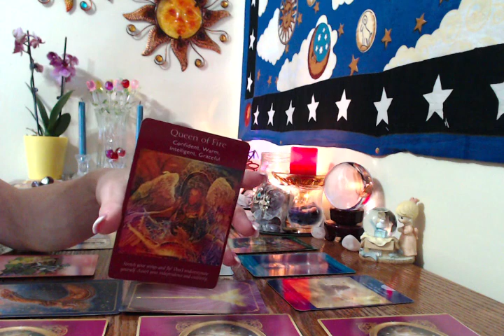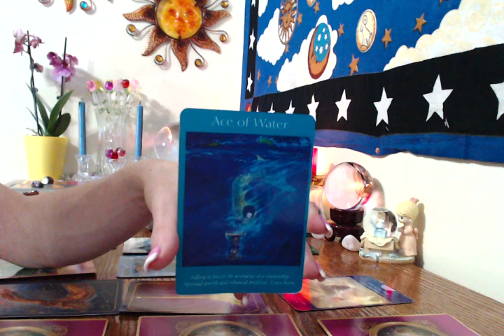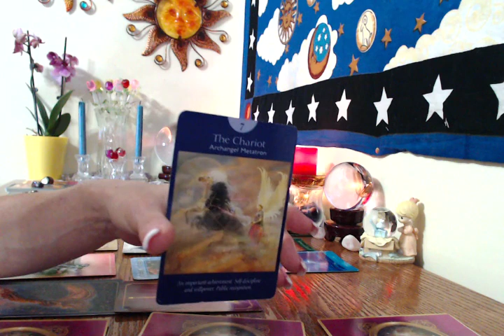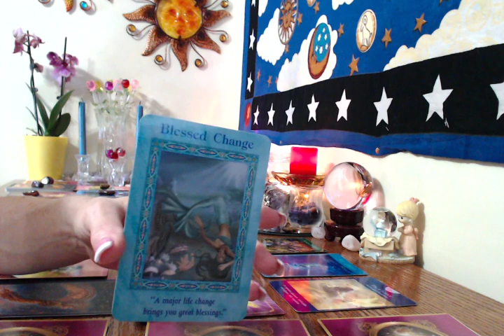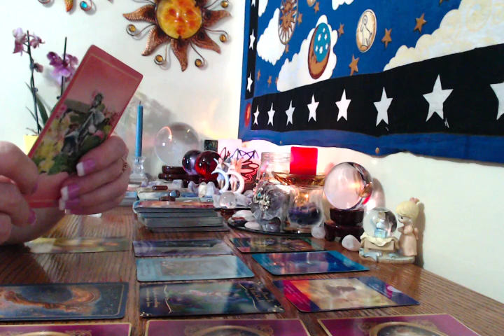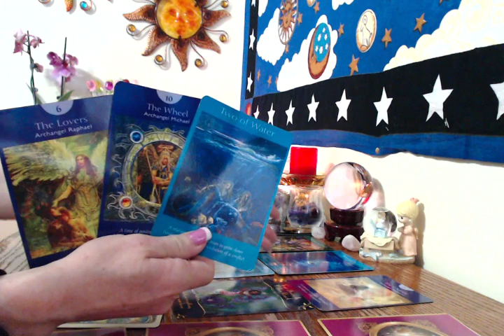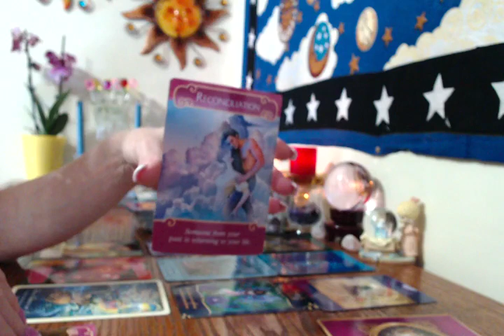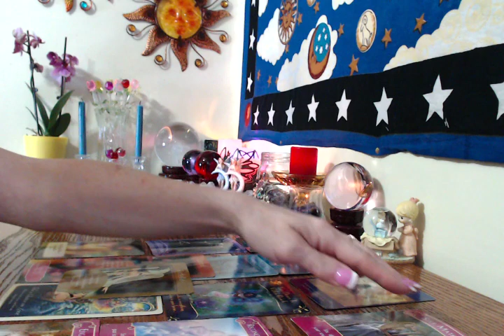Cancer, Weekly, Love And General, April 17-23,2017 BEAUTIFUL NEW Beginnings!!!!!!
3 Cards .past present and future $20
6 cards .A little more information. $40
10 Cards .A lot more information, no clarifiers $85
 14 cards tells the entire story,  with clarifiers usually more  Than 14 cards ❤️ Reading $100
30 Card Angel Card Reading, Love reading,An extensive reading $175
3 questions love and career, 30 minutes or longer $125
5 questions, love and career, $150 60 minutes, or longer
❤❤ shaped love reading for two $185  60 minutes or longer

Web www. Tarot Readings By Roxby.com